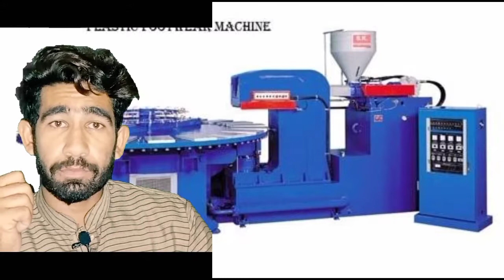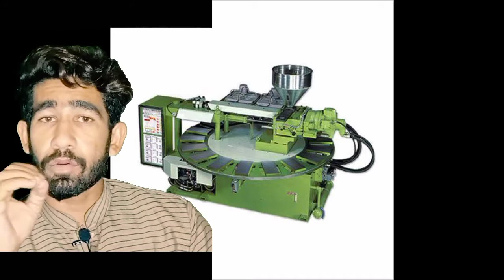How to setup a shoe factory Chappal Banane Ka Complete Setup - Monthly 1 Lakh Income BUSINESS TV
Business Idea
In this video,you will get to know how to setup a shoe factory from a shoe factory owner. us a unique business idea which you can start with a minimum investment and can earn reasonable profit from it.His video went viral in which he was demonstrating about a small business setup of manufacturing a chappal . Now he has setup 5 different machines and new small businesses and that chappal is now exported too .

Agr Ap apna business shuru krna chahty hain to ap is product sy kam start kr skty hain.
Hi Viewers, I have visited at "Vip Cloth & Garments Shop" It is Men's Kurta es product ko hasal karny ky lea es Number rabta karny
Shalwar Gents Party Wear, Waistcoat, Coat and Sherwani Shop you Can Buy Mens Kurta Shalwar Cheap Wholesale Market | Wholesale Market In Pakistan | Sasta Wholesale Business,
Online Business Idea With Low Investment In Pakistan /Kashmir / India / malaysia /JEPANG / italia / London

Mehngy Suit Kam Daam | Kids Clothing Business With Low Investment
Boski kurta New Suit Boski Suit For Winter Season Suit step gents kurta Boski Usman ali support
Business TV
BUSINESS TV